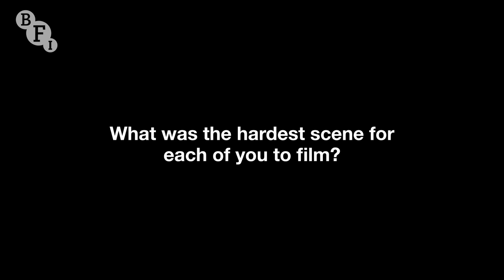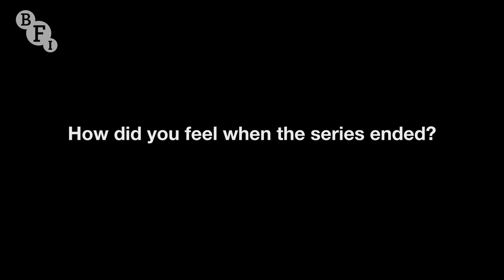Fresh Meat 10th anniversary event | BFI Q&A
The writers - Sam Bain and Jesse Armstrong - and cast, including Jack Whitehall, Joe Thomas and Zawe Ashton, of Channel 4's hit student sitcom Fresh Meat talk about making the show, 10 years after it was first aired.

From its first episode, Fresh Meat broke new ground thanks to its cripplingly self-aware yet heartfelt portrayal of university life, shaped loosely by Armstrong and Bain’s own experiences together in Manchester. The show was bolstered by the combined talent of six then-burgeoning comedy actors, whose collective bond stands firm today. Through conversation and archive clips, the Fresh Meat alumni will celebrate their time together on this formative show and its lasting legacy.